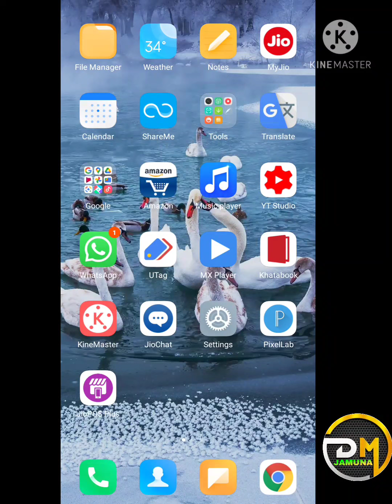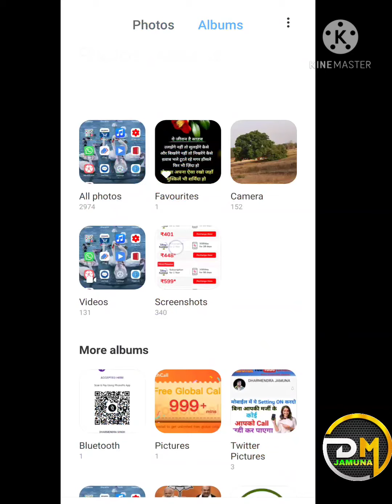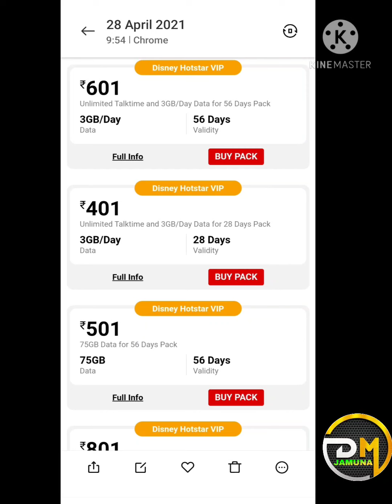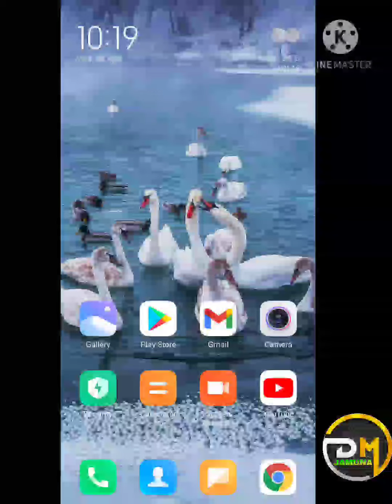hotstar kaise chalaye || hotstar me cricket kaise dekhe || hotstar recharge plaan || hotstar problem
hotstar nahi chal raha hai || hotstar me cricket kaise dekhe || hotstar recharge plaan || hotstar
Hotstar Par Ipl 2021 Kaise Dekhe
Hotstar Par Ipl 2021 Free Me Kaise Dekhe
hotstar live cricket match today online watch
ipl live kaise dekhe mobile par

आप हमारे youtube चैनल में call details,call history निकालने, सभी प्रकार के Banking Problem,Mobile Related सभी प्रकार की Technical Problems का समाधान , Calling Problems Related सभी प्रकार की समस्याओं की video ,Adhar Card,Pan Card download ,update and Votter list , Votter Card संबंधित औऱ bagheli bhagat,kali nach , kali dance  जैसे वीडियो देखने के लिए नीचे दी गयी Play List जा कर आप अपनी पसंद ओर problems से सम्बंधित video को देख सकते है।

Releted Video:-

➡️ अपनी प्रॉब्लम संबंधित दूसरे वीडियो देखने के लिए आप हमारे YouTube चैनल DHARMENDRA JAMUNA की play list में जा के सभी प्रकार की टेक्निकल वीडियो देख सकते है ओर आप अपनी प्रॉब्लम को दूर कर सकते है